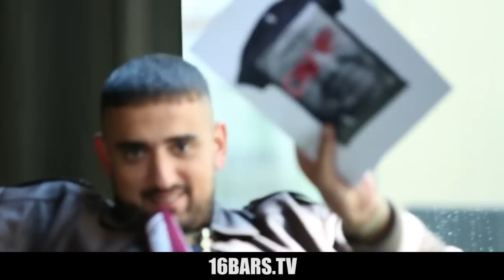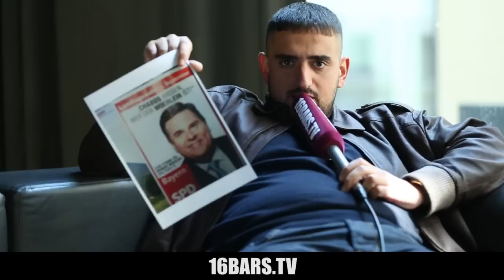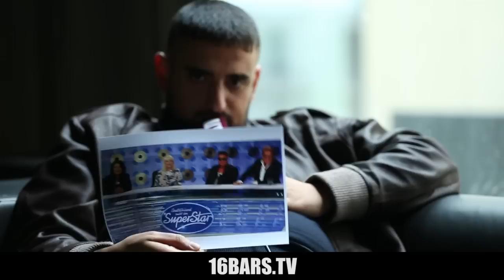Haftbefehl: Der Babo spricht über "CCN III", Conchita Wurst, Kollegahs Gold-Erfolg, uvm. | 16BARS.TV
⭑16BARS.DE⭑
►► PlayStation ID: GAMING_16BARS
►► Kamera & Schnitt: Benjamin Staffe